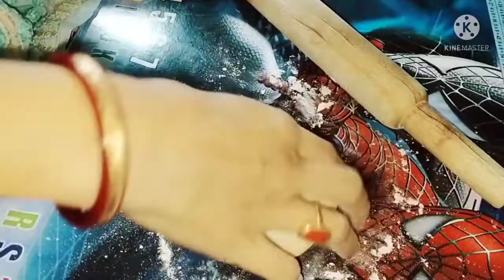ধাবাস্টাইল ডাল ফ্রাই ও আলুর পরোটা / Restaurant style Dal fry & Alu Paratha